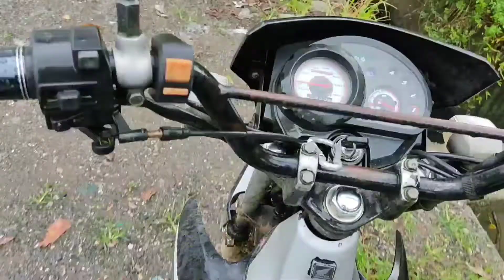Mag apply foliar sa palayan | Crop Giant | Foliar fertilizer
Mag apply po ako ng foliar ferltizer sa videong ito, para mo maging malusog yong bunga at bumigat...

Check this link for more videos na bukid vlog..